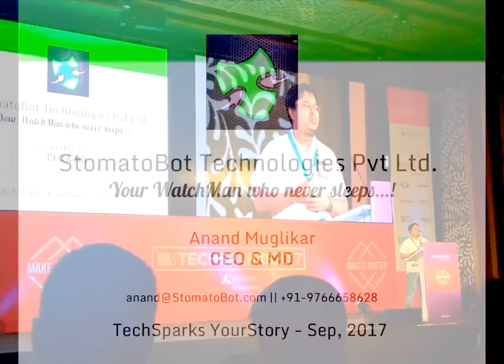StomatoBot selected as one of Tech30 Startups at TechSparks 2017 by YourStory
We're happy to announce that StomatoBot was selected as one of the Tech30 Startups (a coveted list of top tech startups of India every year) at Techsparks 2017 by YourStory.

This year had about 3000 startups applying for a spot among the top 30. We thank the members of the jury comprising of senior editorial & research staff at Yourstory and industry veterans from India's startup ecosystem.

Congratulations to all fellow startups and best wishes to those who are still in line.

P.S: We've yearned for this kind of recognition and media coverage for long and we got in only in the 3rd year of application.

Thank you Shradha Sharma, Emmanuel, Rashmi and all people who hosted us like royalty at Bengaluru.